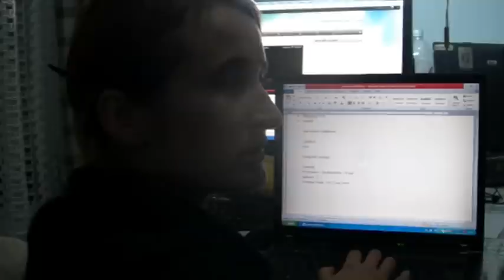Curaj.TV - Hyde Park pregăteste Amatorul #4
Asociația Hyde Park pregătește lansarea unei noi ediții a festivalului de film, fotografie și activism civic, Amatorul.